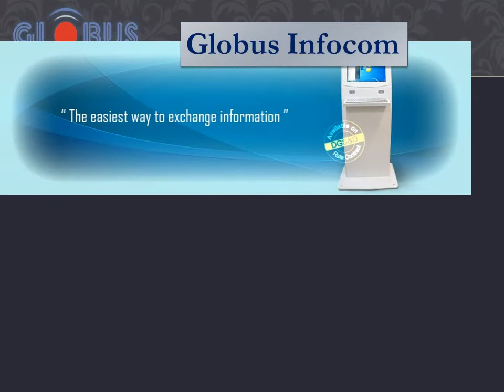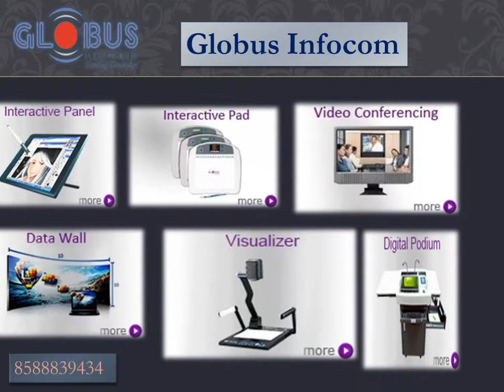Digital Kiosk in Delhi NCR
Call @ 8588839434, Information/Presentation Digital Kiosk designed by Globus though is sleek & smart but an extremely rugged device with inbuilt computing system and touch screen LED display.